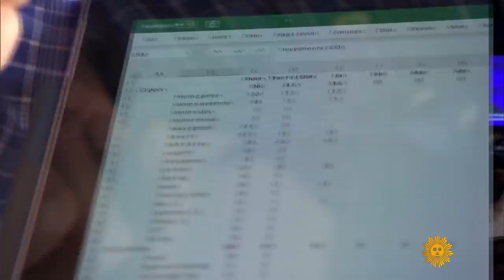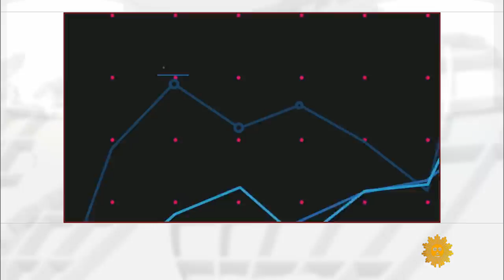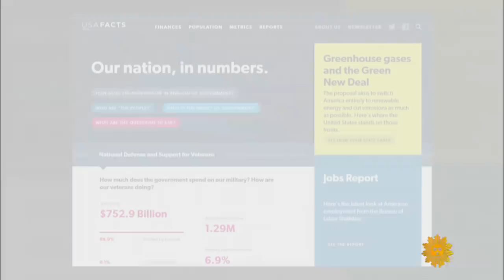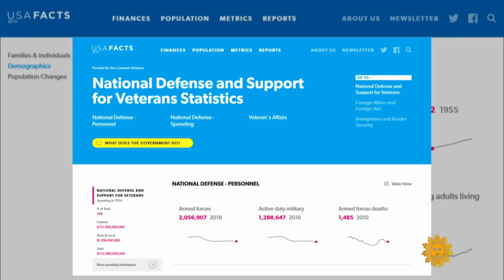The enthusiastic Steve Ballmer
In 2014 Steve Ballmer, who ranks as one of the wealthiest people in the world, bought the Los Angeles Clippers, and is today their most enthusiastic fan. It's just one of the areas the former Microsoft CEO is devoting his micro-managed time, another being the creation of USAFacts.org, a free, non-partisan website that provides one-stop access to all government data. Rita Braver reports.